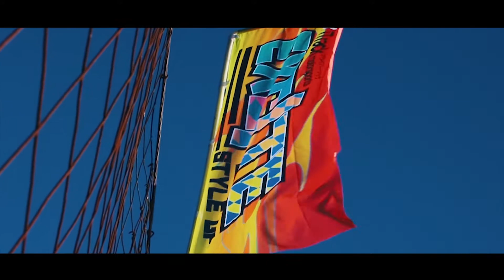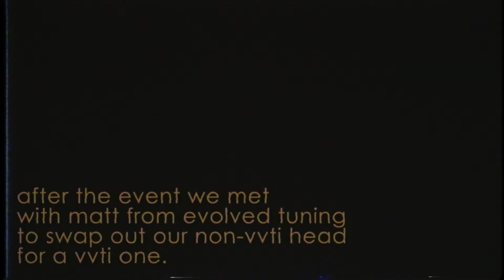iTrack Styles GP Mashup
ATL is only a 6 hour drive for us so we decided to load up Nick's s13 and get some seat time.